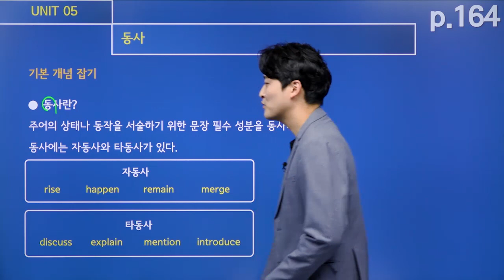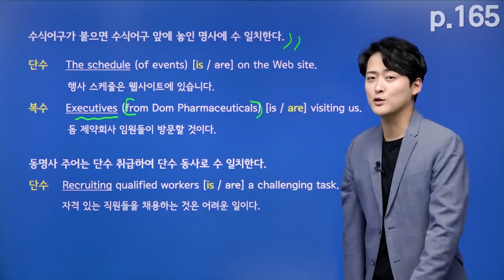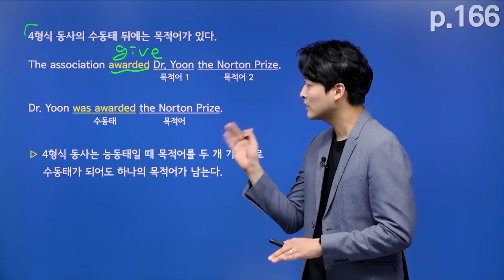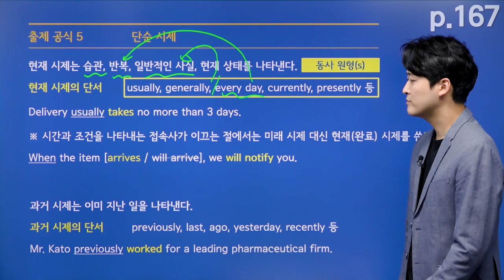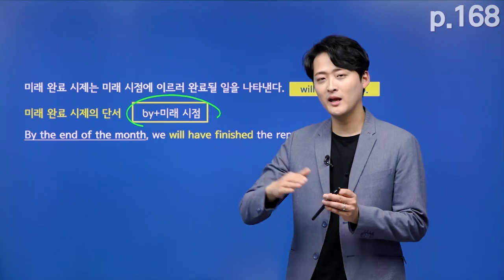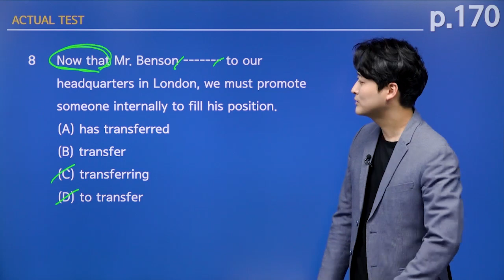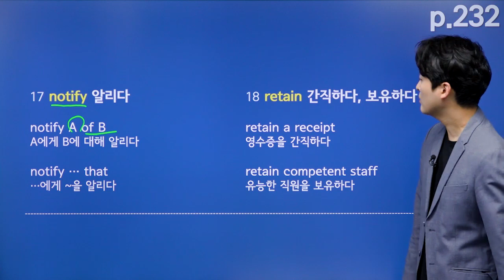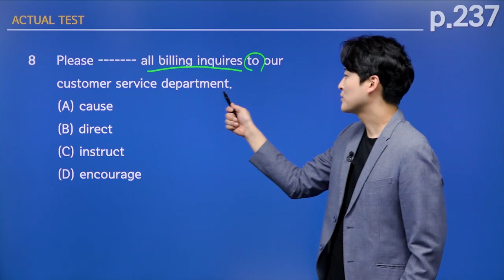YBM 단기토익 700+ RC_3강 Part 5 동사 이것만은 알고 가자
YBM 단기토익 700+ LC+RC

5,7급 공무원 영어 준비, YBM 단기토익으로 700+ 돌파 4주 완성
토익주관사 YBM 개발 문제로 4주 완성 전략

토익주관사인 YBM에서 제시하는 공무원 대비 700점 단기완성 학습서이다. 출제빈도와 난이도를 철저히 분석하여 700점이라는 목표에 꼭 들어맞는 설명과 문제만을 엄선하여 실었다. 토익을 처음 접하는 수험자들을 위한 친절한 기본 개념 설명과 문제풀이 가이드라인을 제시하고 있으며, 방대한 학습량과 싸워야 하는 공무원 수험생들을 위해 레벨에 맞지 않는 이론과 문제유형을 과감히 생략하여 공부량을 스마트하게 줄였다. 또한 각 파트를 마무리할 수 있는 실전문제와 최종 마무리를 위한 파이널테스트를 본책에 포함하여, 실전서를 따로 구비할 필요 없이 처음부터 마무리까지 단권으로 끝낼 수 있도록 알차게 구성하였다. 그뿐 아니라 국내 인기 강사의 동영상강의 및 MP3 고속/소음 버전, 본책 해설집과 동일한 퀄리티의 실전 200문항 해설 PDF도 무료로 제공된다.

*공무원/국가자격증 영어시험 토익 700점으로 대체!
5급/7급/경찰/소방 공무원, 입법고시, 법원행정고등고시, 국가자격증(세무사, 노무사, 회계사) 및 대학졸업인증 등 (7급 지방직 공무원은 2021년부터 대체 시행)